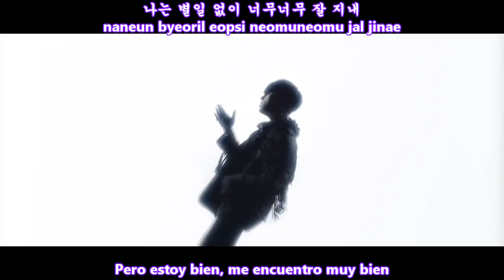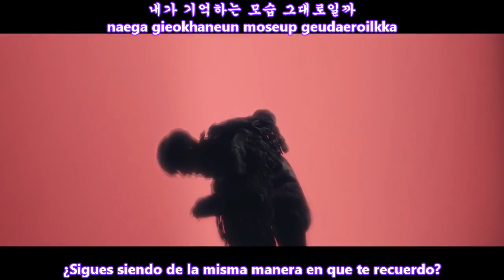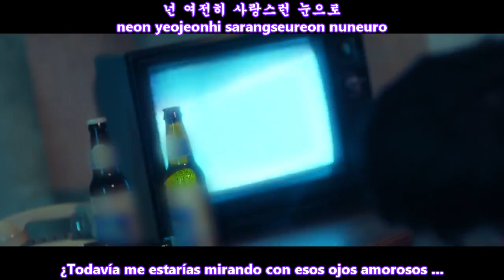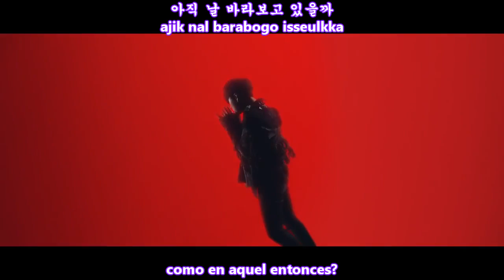Yong Jun Hyung - Wonder If (Ft. Heize) MV [Sub Español + Hangul + Rom] HD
Yong Jun Hyung wonder if sub español